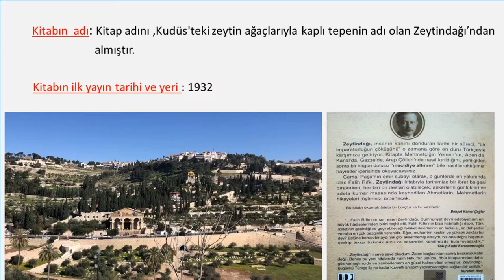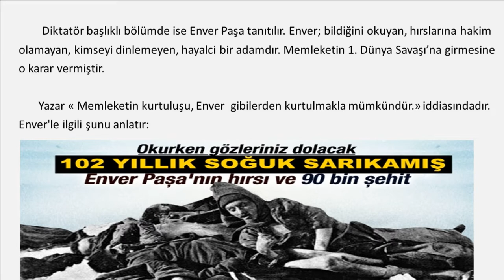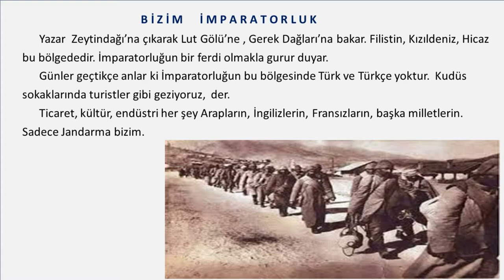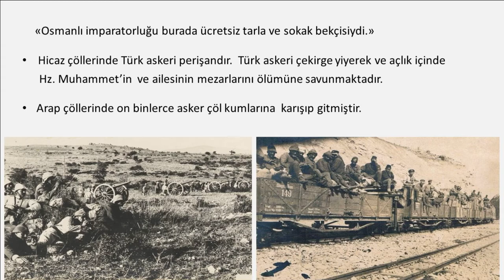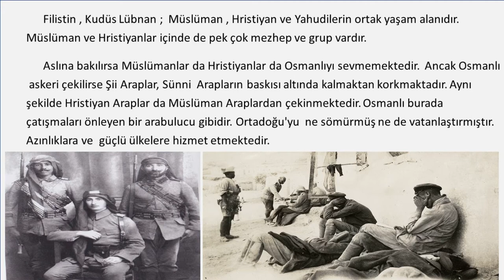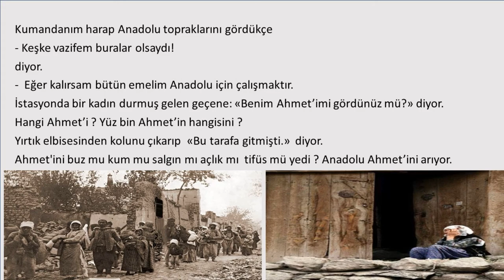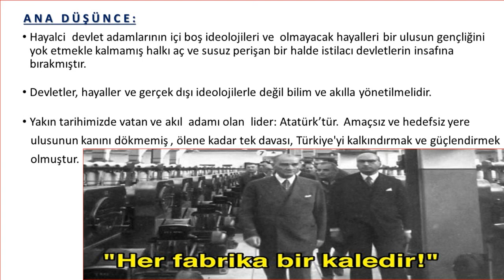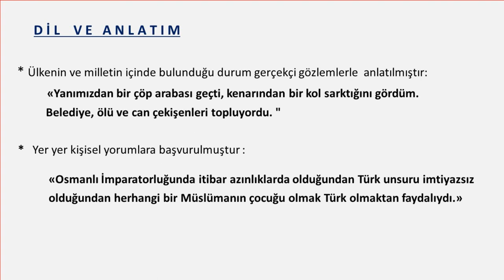ZEYTİNDAĞI ÖZETİ VE İNCELENMESİ * FALİH RIFKI ATAY * ANI TÜRÜNDE ESER İNCELEME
* ZEYTİNDAĞI KİTABININ İNCELENMESİ